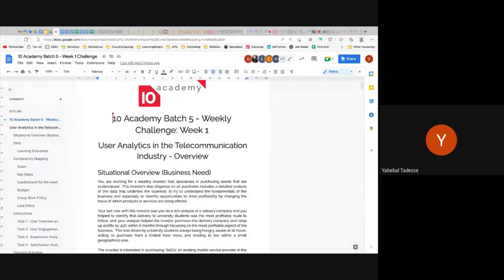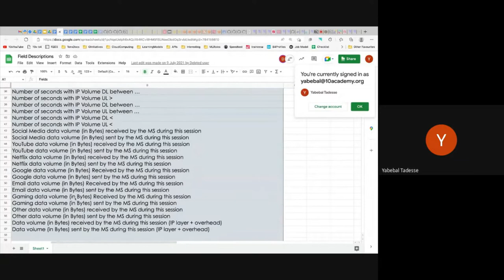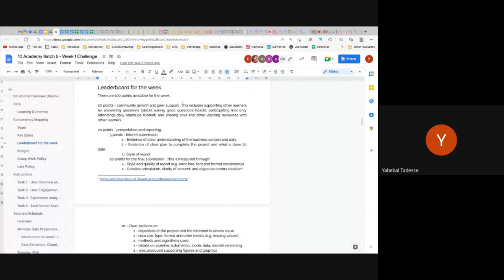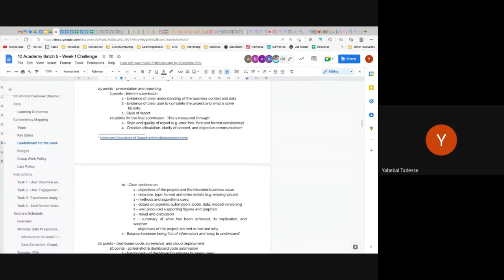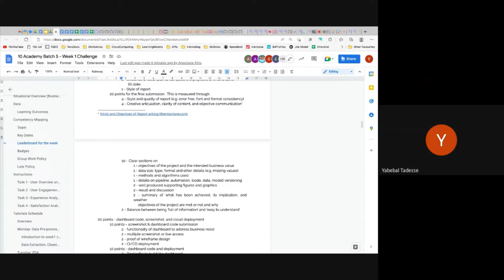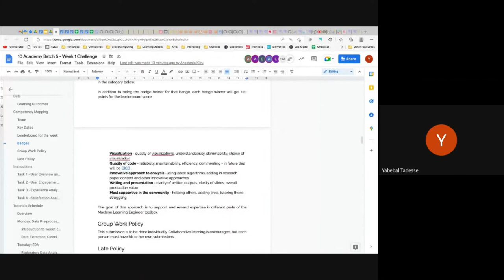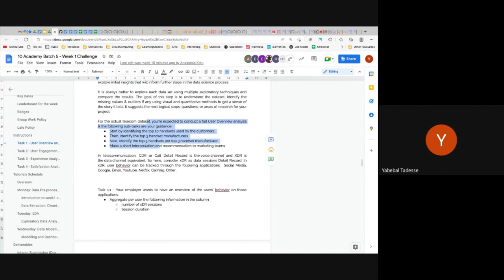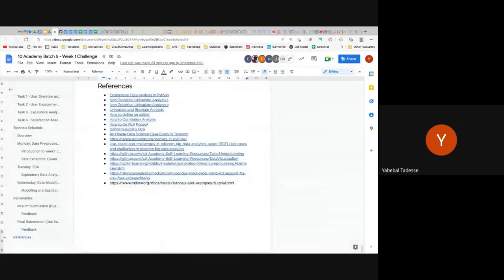Batch 5 week 1 day 1 tutorial 1